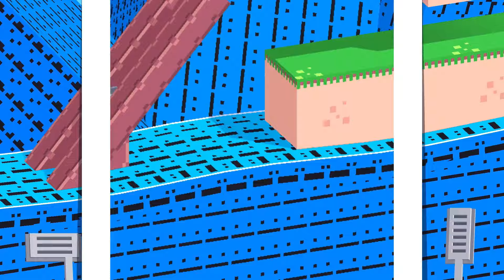Fancade drive mad monster monstertrucks gameplay video game 53